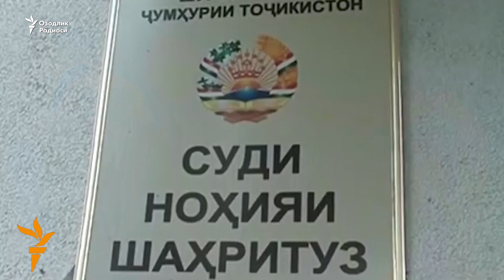OZOD-VIDEO: "Менинг болам салафий эмас"